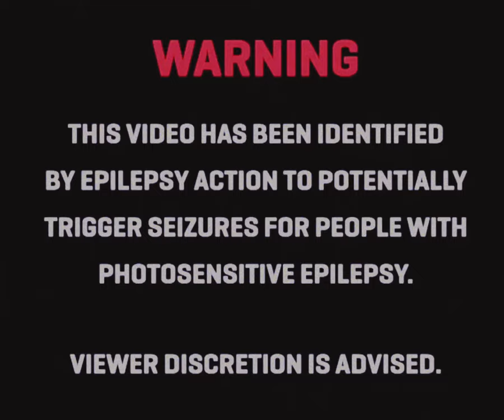on & on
sorry it took a while

just clowning around one night, we hope you've liked the song